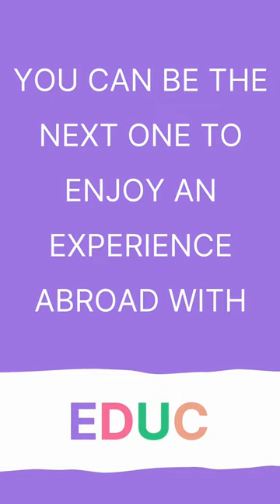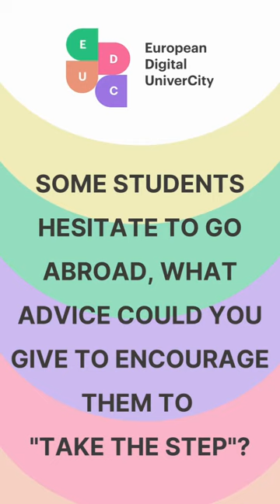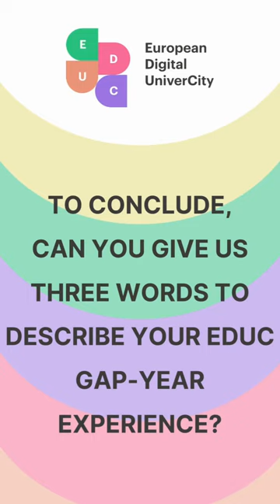Césure EDUC - Témoignage Petra